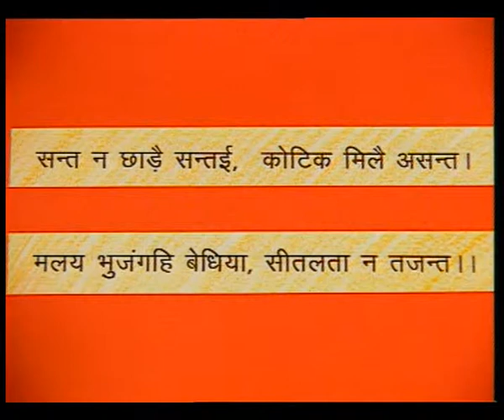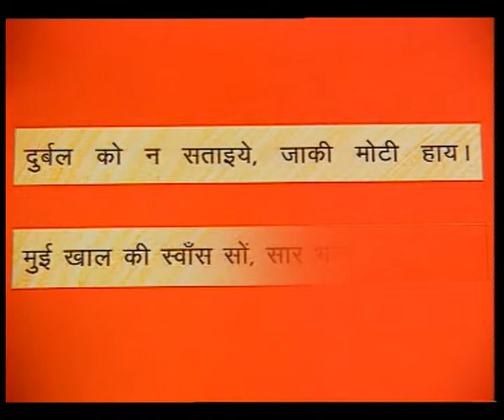Kabir ke dohey-2 / कबीर के दोहे -2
बच्चों को कबीर के दोहे के बारे में बताया गया